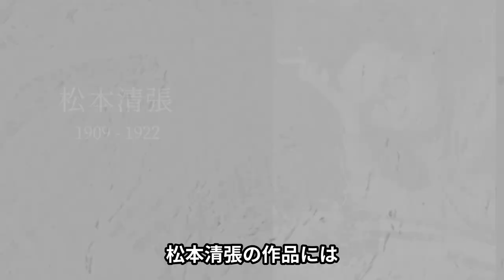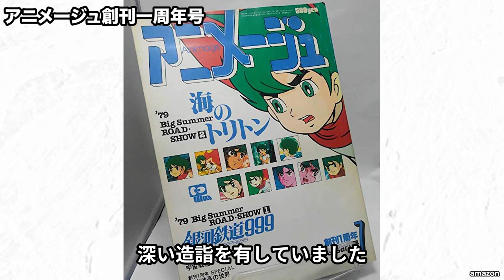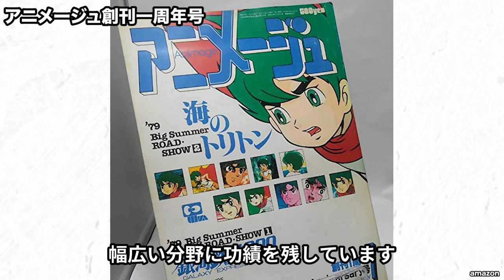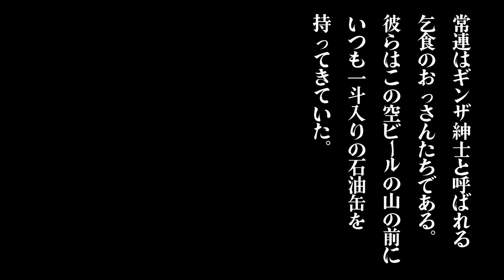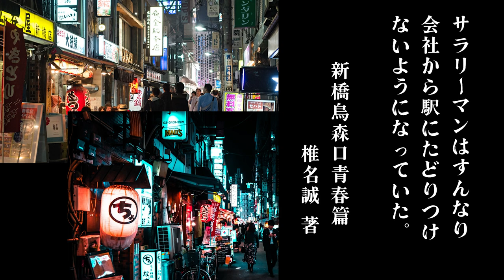【新橋２ 昭和史】戦後の闇市を仕切った女組長とは？1,000人の女性と関係した総理大臣って誰？皇居の台所で飢えた民衆が見たものとは？ニュー新橋ビル、花街の歴史、三島由紀夫の最後の晩餐とは？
新橋第２弾です。
戦後闇市のカオスを仕切った女組長とは？
1000人の女性と関係した首相の異常な性癖とは？
ニュー新橋ビルが出来る前のマーケットの実像とは？
新橋駅前ビルの狸像に秘められた過去とは？
皇居の台所で飢えた民衆が見たものとは？
十仁病院の広告に感じる狂気とは？
アマンドと闇市の関係とは？
三島由紀夫が最後の晩餐を取った鳥料理屋の女将との会話とは？

新橋の闇の歴史、知られざる実像に光をあててみました。。

新橋はかつて江戸前島の先端で砂浜と松林がひろがってる寂れた場所だった・・鉄道の歴史、汐留川の風景など

独自に調査したい方への参考に・・

女王蜂と大学の竜（関東松田組を描いた作品）

松本清張　統監
（↑こちらに収録されています）

椎名誠　新橋烏森口青春篇

11.25 自決の日 三島由紀夫と若者たち [DVD]